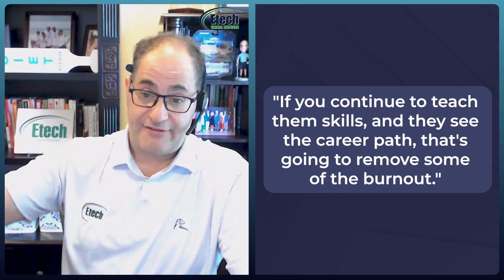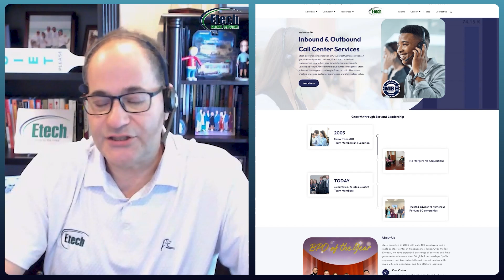Teaching the "Why" Behind Culture with Jim Iyoob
Welcome to Season 2 of The ZIZO Effect!
This season, we're diving into the diverse perspectives of agents, managers, and executives from call centers, exploring the unique insights and lessons they've gained.

Episode Overview:
In this episode, we chat with Jim Iyoob, the Chief Customer Officer at Etech, who brings decades of experience and a deep passion for enhancing customer experience in the call center industry. Jim shares his journey from starting as a call center agent to becoming a top executive, highlighting the evolution of workplace culture and the significant shifts in employee engagement and management strategies.

Discover how companies can balance remote work dynamics with in-office engagement, and learn strategies to enhance employee satisfaction, optimize team performance, and cultivate a strong organizational culture. If you are interested in understanding the complexities of modern call centers, this episode offers expert knowledge and real applications.

Timestamps:
00:00 Introduction and Personal Background
04:13 Defining and Teaching Culture
08:34 Communication and Feedback
13:49 Creating Engaging Workforce
18:38 Gamification and Transparency in Feedback
21:18 Addressing Burnout and Retention
23:24 Career Development and Skill Building
32:17 Balancing Remote and In-House Work
36:09 Work-Life Balance and Hybrid Work Model
38:09 Creating a Family-Like Culture
47:47 Addressing Mental Health in the Workplace
54:15 Overview of Etech's Services

Guest Information:
Jim Iyoob - Chief Customer Officer at Etech. Connect with Jim on LinkedIn

Don't miss this engaging episode. Tune in now to The ZIZO Effect - It's Game Time!